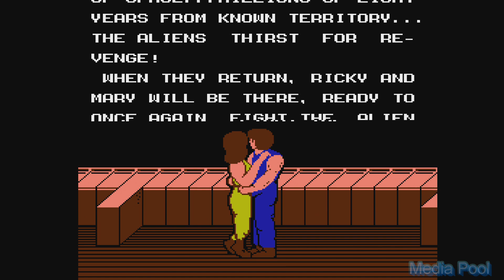Alien Syndrome (NES) Playthrough Longplay Retro game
00:00:28 Round 1
00:02:48 Round 2
00:05:31 Round 3
00:08:15 Round 4
00:11:09 Round 5
00:14:10 Round 6

Alien Syndrome (エイリアンシンドローム) is a 1987 arcade game released by Sega. It runs on Sega System 16 hardware. The user plays as either Ricky and Mary rescuing hostages within a set time limit while blasting aliens. There are numerous weapons and two players can play simultaneously.

Compared to other Arcade ports to the Master System, Alien Syndrome shows some very poor production values. It's incompatible with the Mega Drive controller (since the Master System D-pad is terrible for the diagonals), lacks a cooperative 2P mode (it only have the competitive one) and lacks a scrolling camera.